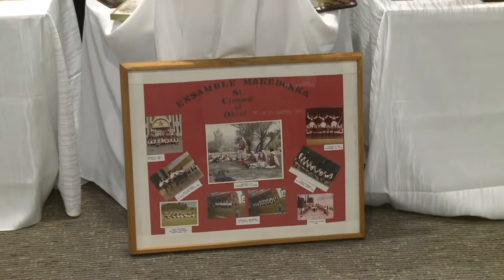Ensemble Makedonka's 60th Anniversary Concert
The Macedonian folklore ensemble MAKEDONKA recently celebrated their 60th anniversary. Enjoy the best of their celebratory concert held at St. Clement of Ohrid Macedonian Orthodox Church in Toronto.

Camera-Yuri Krantman
Editor-Yuri Krantman
Studio host-Florina Magdenovska
Show opening background music-Orchestra Biser